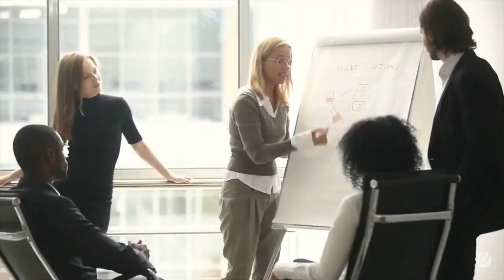Barefoot in the Sand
"Barefoot in the Sand" is a story  relatable to so many people who have the burning desire to seek freedom from the day to day grind and escape to a beach paradise.